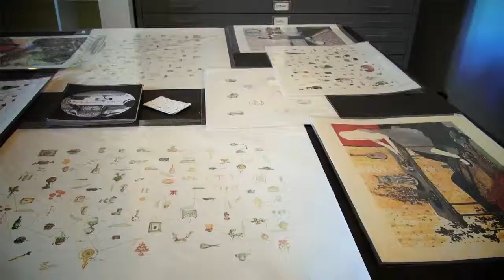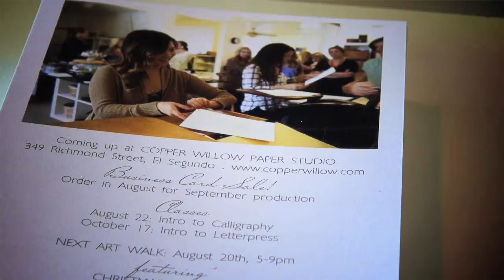El Segundo Art Walk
Walk with us through the many streets in the City of El Segundo that are treasures of art.